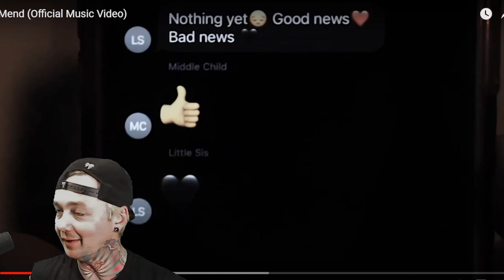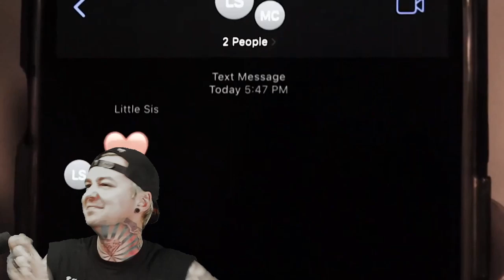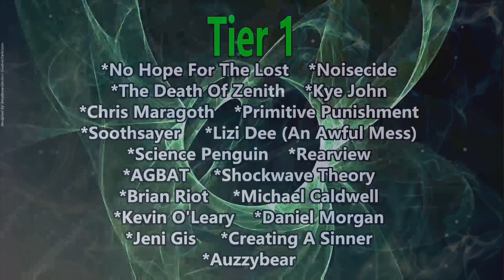As I Speak - Mend (Reaction)